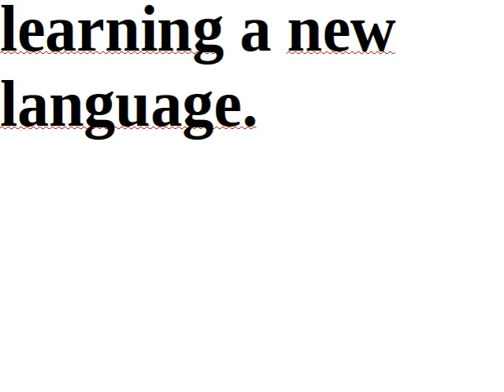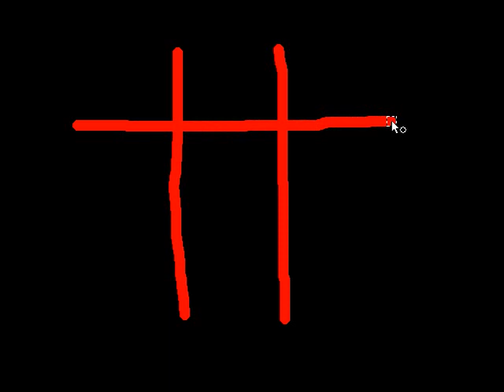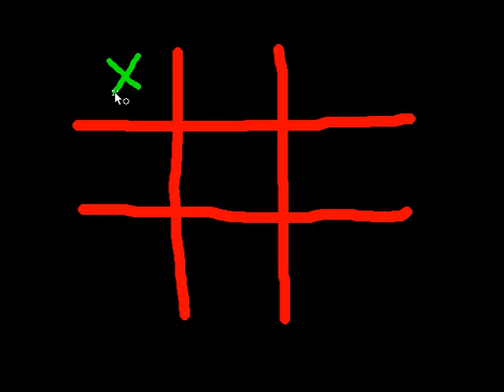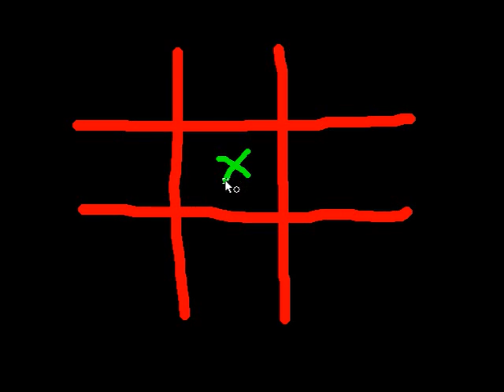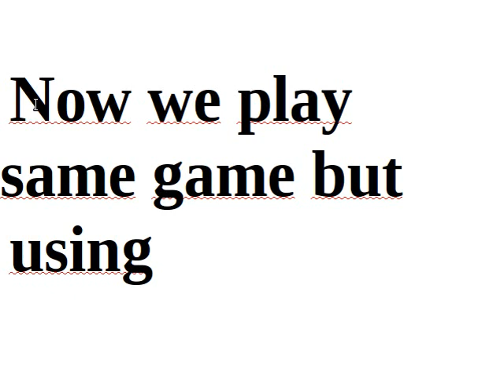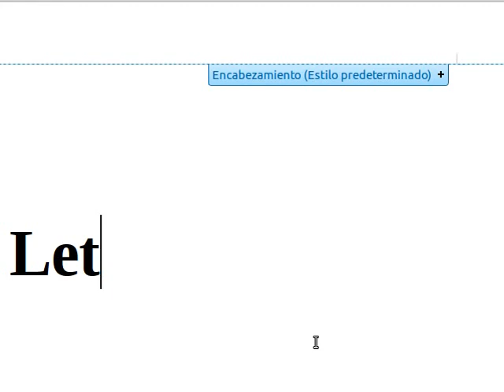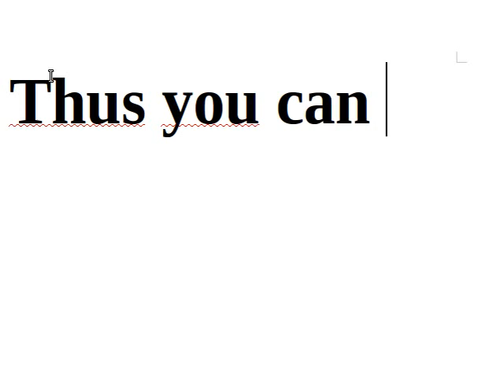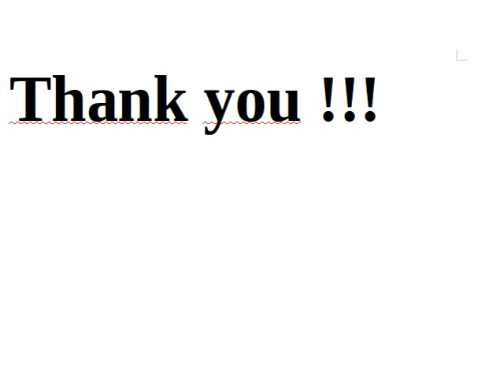Game | A new language learning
This video is for initial level, however, you can add more lines for making it more complicated and thus for more advanced level.

A learner continously learns how to solve a problem and gain new skills.

Might be your problem is already solved. Please check this playlist

If you do not find, please write a comment to video.

Might be there is a new video posted soon discribing how to solve the problem.